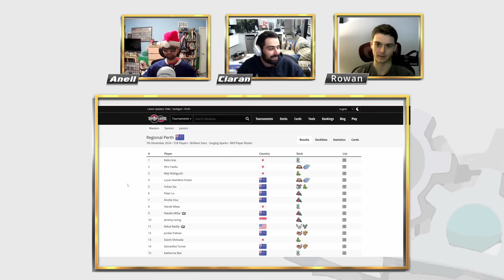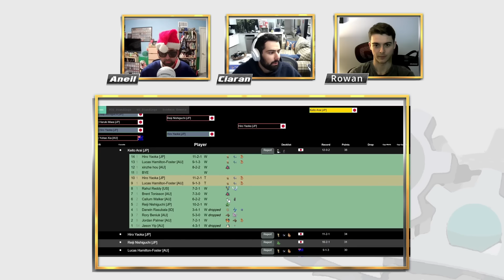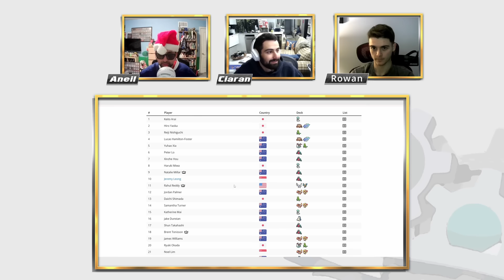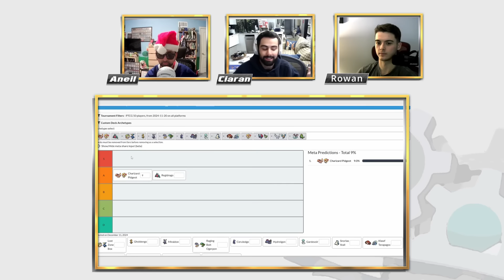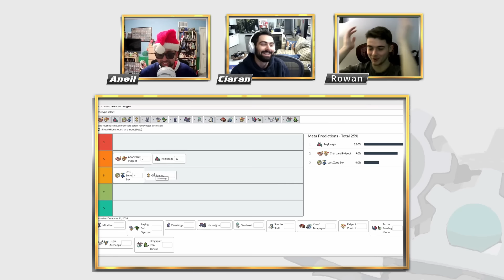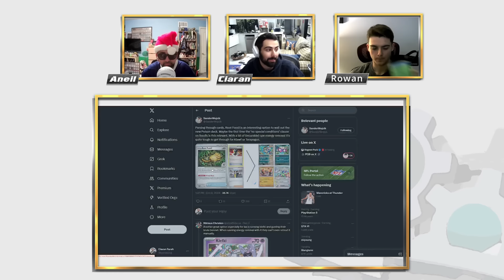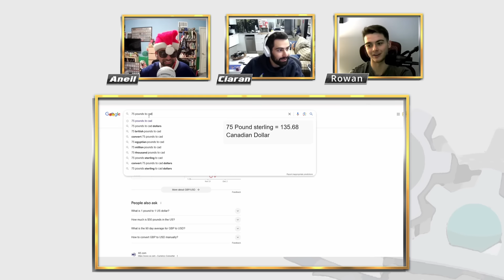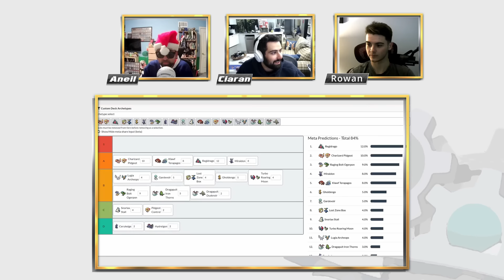The Ultimate Toronto Regionals Guide! What's the Play? With Rowan Stavenow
In this episode we're joined by certified Burlington man Rowan Stavenow. The three of us go over our thoughts on what the best choices are to play for Toronto regionals this weekend, as well as some of our favourite things to do in the city. Let us know how we did on our meta shares and if you're excited for the (best) regional on the circuit ;)